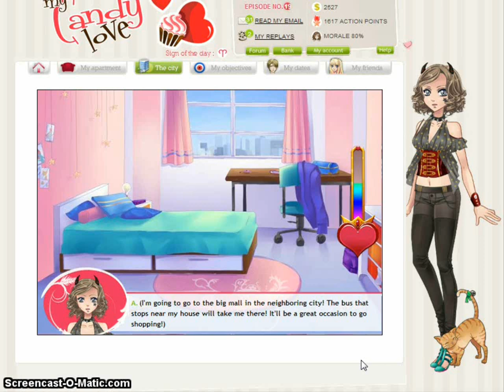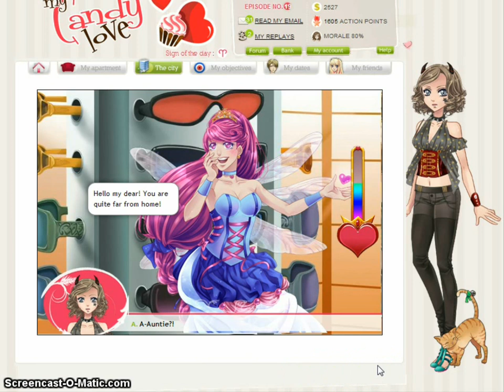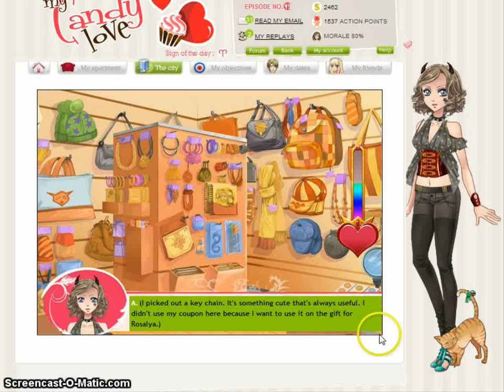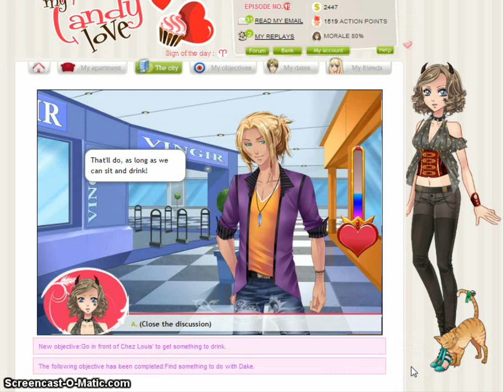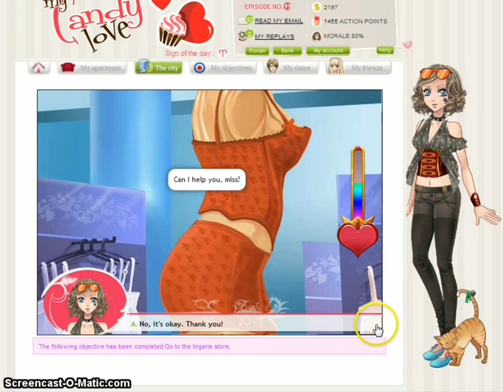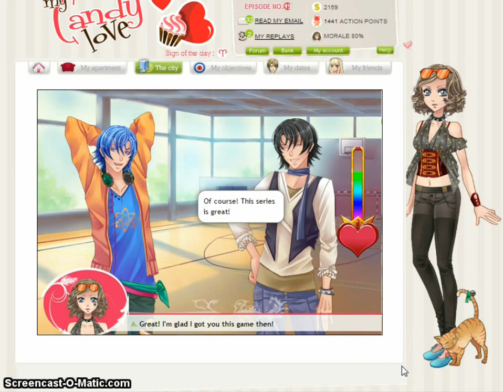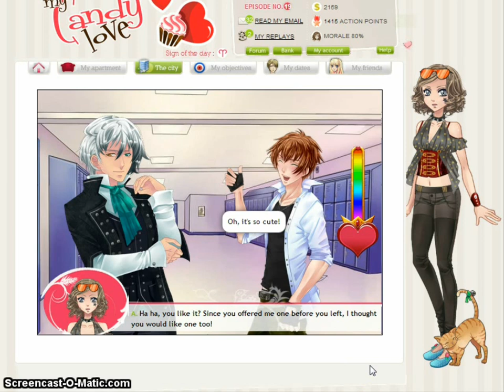My Candy Love - Episode 19 - Sweet with Dake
I don't claim any ownership over the images or the game My Candy Love.

I have My Candy Love episode guides on my tumblr blog.

If you need help or have questions with MCL, I'll do my best to help you.